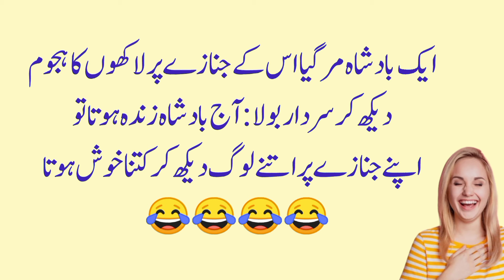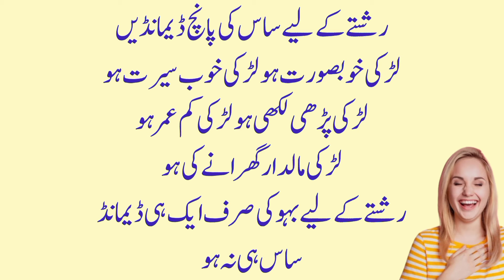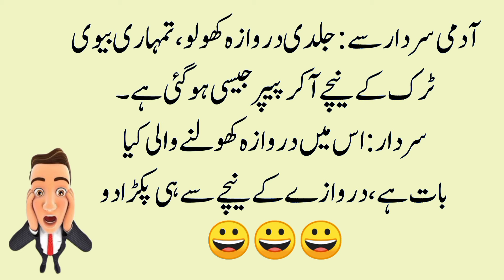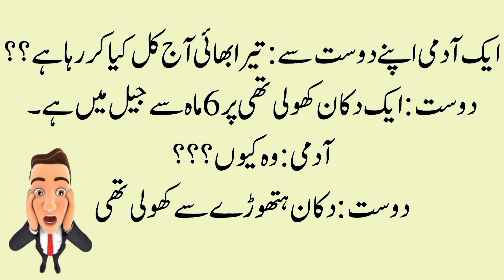Funny jokes in Urdu | mzaiya funny lateefy | funniest jokes in the world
VeryBestFunny JokesInUrdu
Funny Jokes
Ganday Latifey